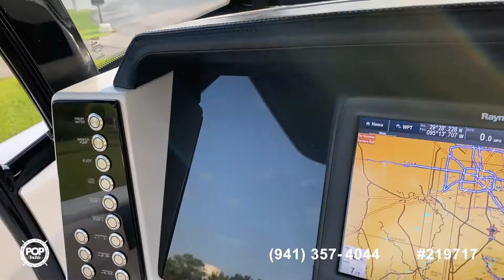[SOLD] Used 2017 Robalo R302 in Friendswood, Texas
2016 Regulator 28 in Baton Rouge, Louisiana - $230,000

2018 Wellcraft 290 Coastal in Swansea, South Carolina - $181,000

2019 Blue Wave 2800 Pure Bay in Montgomery, Texas - $134,000

2015 Cape Horn 31T in Grand Bay, Alabama - $173,000

2008 Robalo 300 CC in Summerland Key, Florida - $111,000

2007 Hydra-Sports Vector 2900 CC in Valrico, Florida - $121,900

2016 Scarab 302 Tournament Offshore in Palm Harbor, Florida - $140,000

2018 Jeanneau NC 895 Offshore in Houma, Louisiana - $184,000